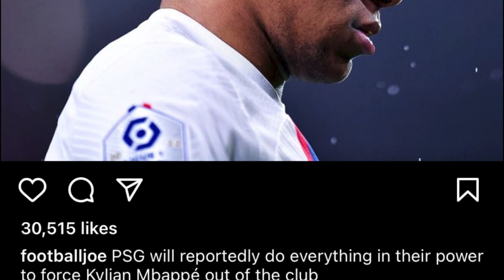yn pyn donkam lut ka psg ia ka bor jong ka ban control iaka jingim u mbappe kumne kein ba biej pisa